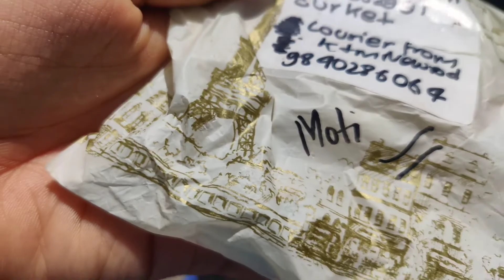We Got him a GIFT | VLOG 12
We got our dog a gift and i gues he likes it very much... hope you will enjoy this video and watch till end.